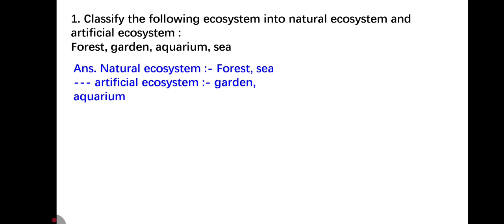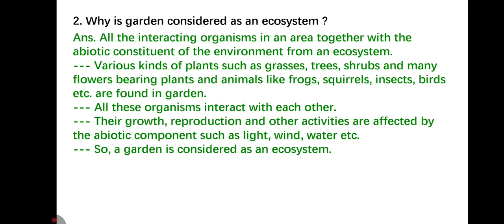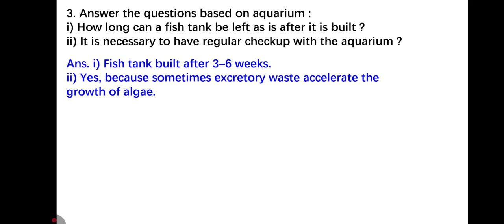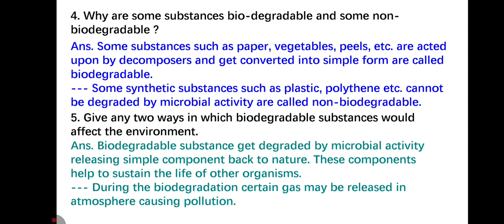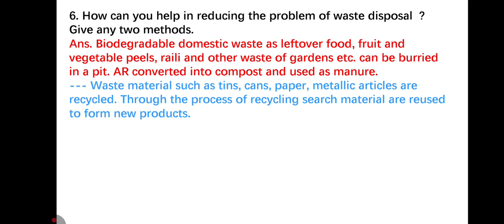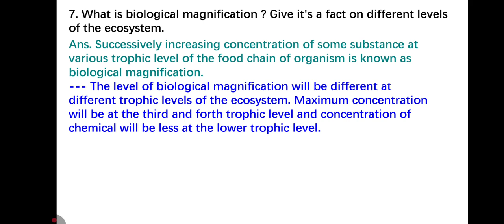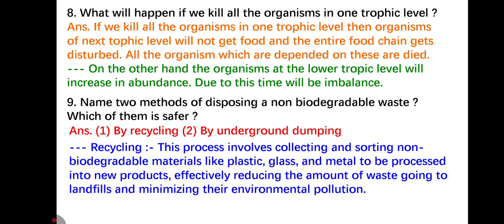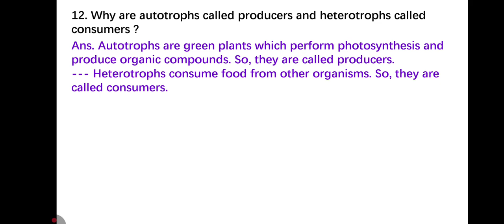Standard 10 Science | Vikas First Test Assignment 2025 | Section B | Chapter 13 | English Medium